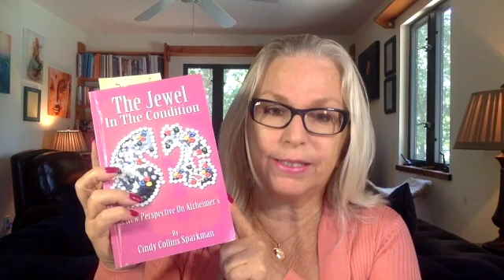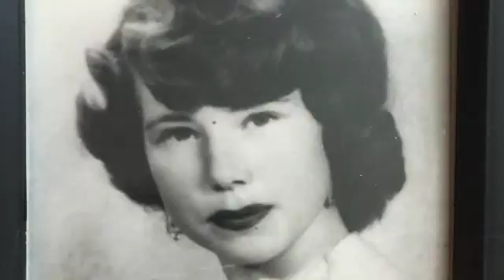Alzheimers and the Soul | Mediumship by Picasso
If you have someone in your life that is dealing with Alzheimers you need to share this with them or watch together. Spirit lead me to share my experience with a parent who had Alzheimers. Not only that but here on this video I talk about the mental emotional connect to the disease that is Alzheimers.This is the good the bad and the ugly of the Alzheimers experience. and the helplessness connected to it from all sides.  I also give resources to get help and to gain a better understanding. Please watch and share.